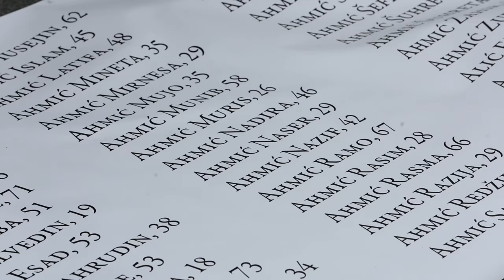Mirno protestno stajanje u znak sjećanja na žrtve Ahmića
Mirno protestno stajanje u znak sjećanja na žrtve Ahmića na glavnom zagrebačkom trgu.